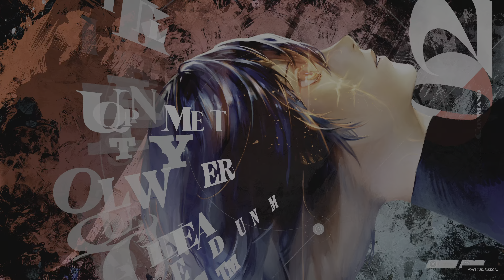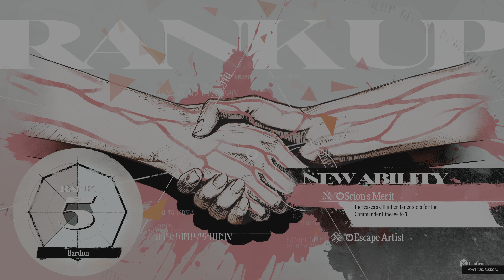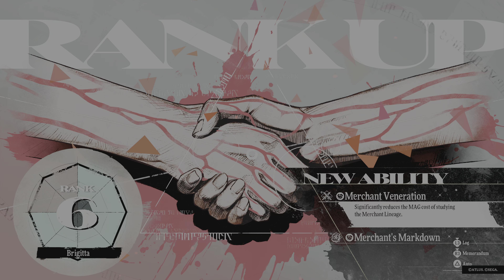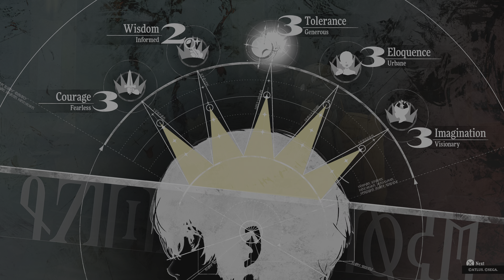Metaphor: ReFantazio_20241022195414